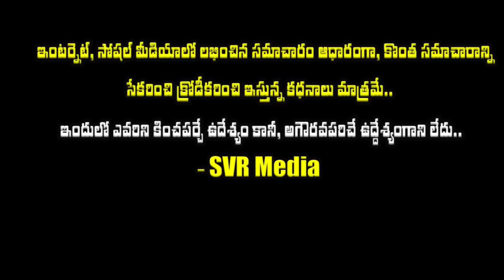💥💖ఒకప్పటి సినీ తారలు..ఇప్పుడు వారి వయసు ఎంతో తెలిస్తే|Prabha, Jayamalini, Kavita, manju bhargavi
💥💖ఒకప్పటి సినీ తారలు..ఇప్పుడు వారి వయసు ఎంతో తెలిస్తే ఆశ్చర్యపోతారు|Old Telugu Actress Prabha, Jayamalini, Kavita, manju bhargavi Real Age Now| @vrmedia16